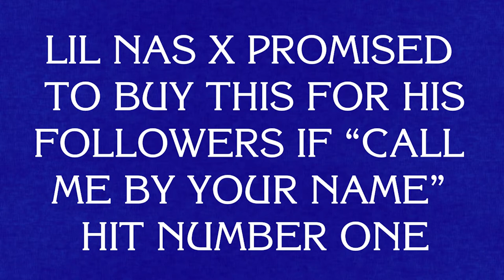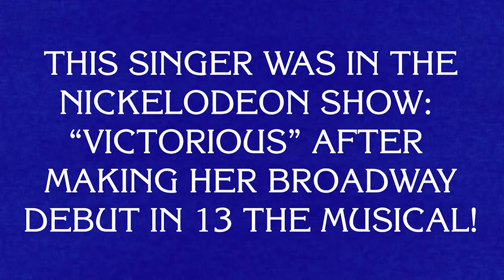Gay Jeopardy | Comedy Sketch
From the makers of Wheel of Gay Fortune and Who Wants to be a Gay Millionaire...

Originally premiered April 30th, 2021

Written/Directed by Ryan Polk

Featuring:
Ixchel Cuellar
Maxim Foster
Rylee McMullen
Michael Zayas
Scott Stephenson

Video edited by David Ritch and Lukas Tiberius